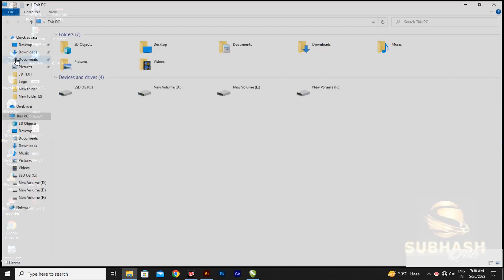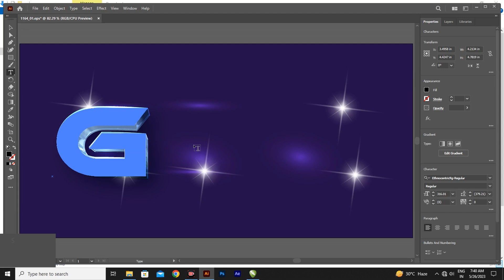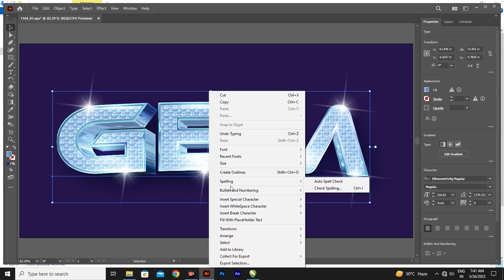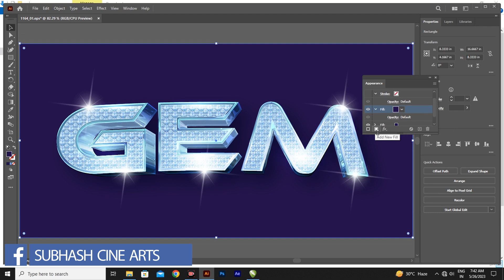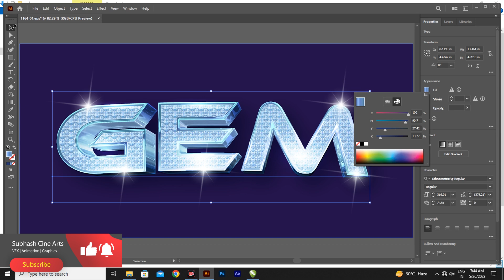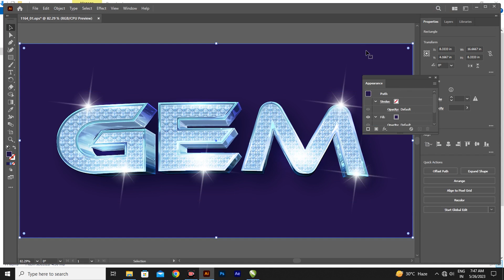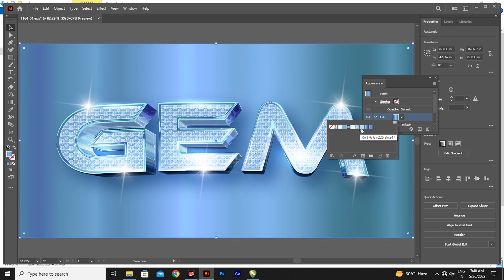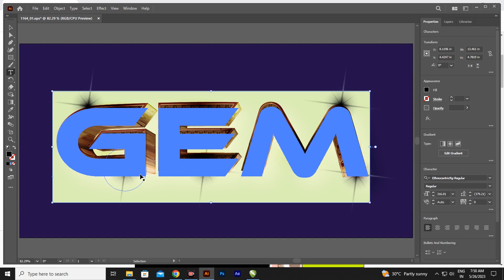How to make 3D Text Effect in illustrator | illustrator File Free Download | Page - 229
3d logo design in photoshop
making a logo in photoshop
3d graphic design in photoshop
photoshop tutorial
photoshop me 3d logo kaise banaye
making a logo for youtube channel
making a logo for a client
making a logo in adobe photoshop
3d logo design
3d graphic design
graphic design
graphic design courses
3d logo
graphic design logo
logo psd
make 3d logo in photoshop
3d logo mockup

Password Link : in this Video